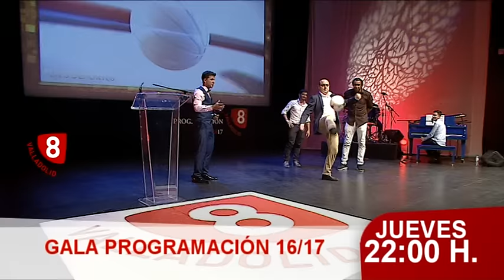El Jueves 6 de Octubre de 2016 no te pierdas LA GALA DE LA NUEVA PROGRAMACIÓN de LA8 Valladolid